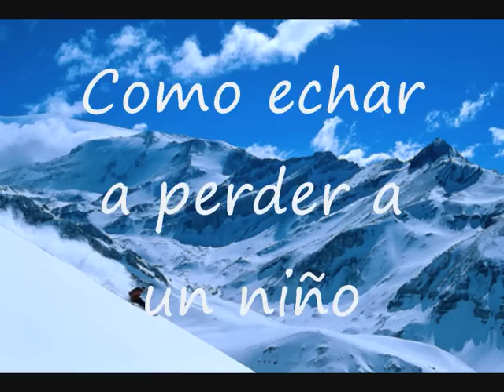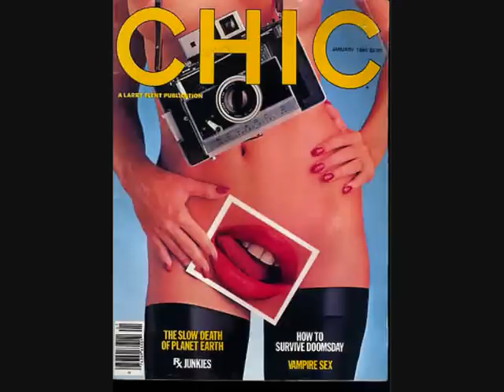nini estrada - como echar a perder a un niño